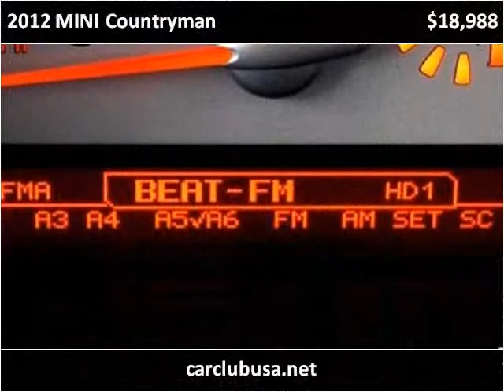2012 MINI Countryman Used Cars Miami Gardens FL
This 2012 MINI Countryman is available from Car Club USA.